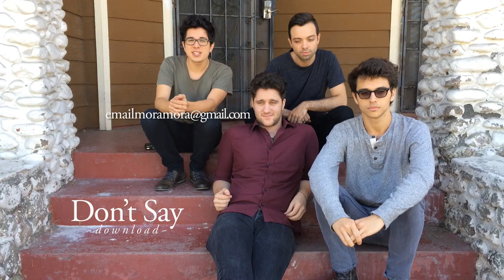Royals by Lorde - Mora Mora (Rock Cover)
Produced, Recorded, Mixed, and Mastered by Mora Mora
Original song by Lorde

Ernesto Matamoros - Editor Extraordinaire
Link coming when he feels like it.

Zack Charney Cohen - Colorist
O just you wait, there will be a link here so soon.

Infinite thanks for being a wonderful crew when we had none!
Harrison Mantas - link soon.

Mora Mora is:
Matias Mora- Vocals, Guitar